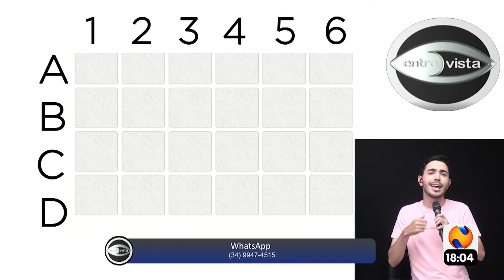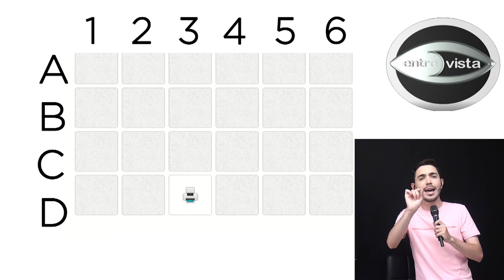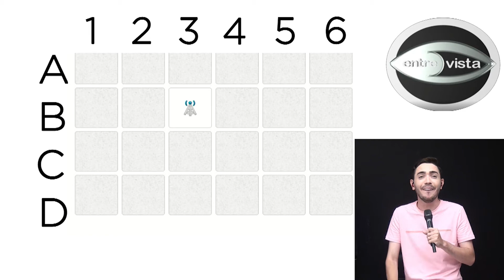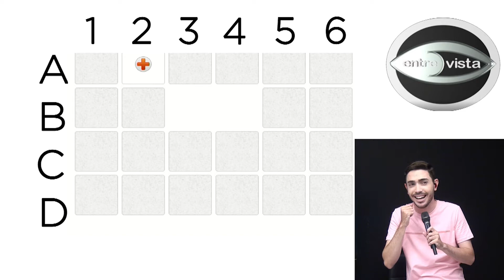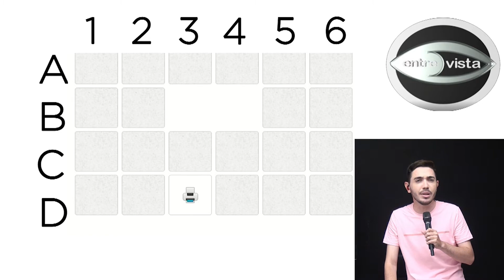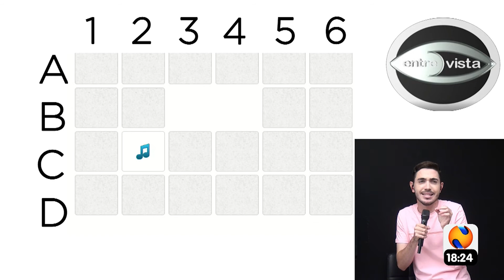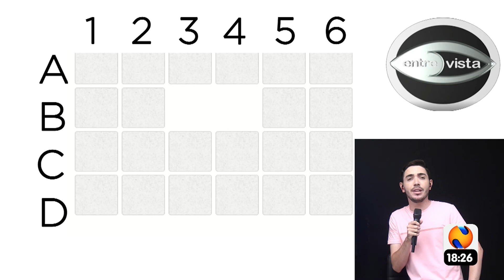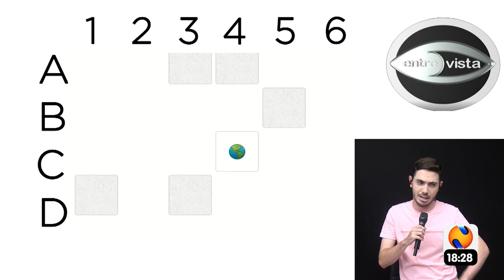entrevista 19 11 2020